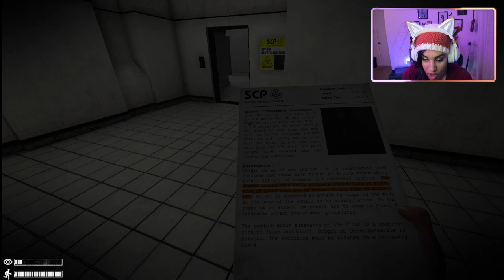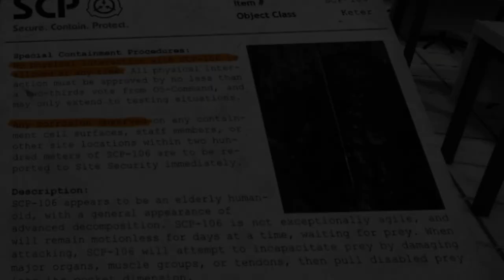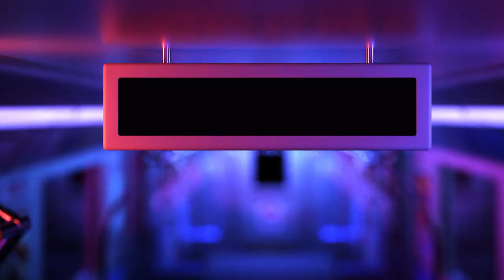NOPE | SCP: Labrat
I haven't NOPED out of a place SO HARD!